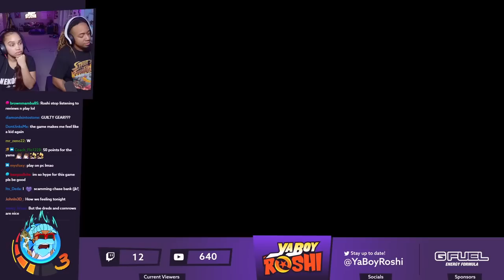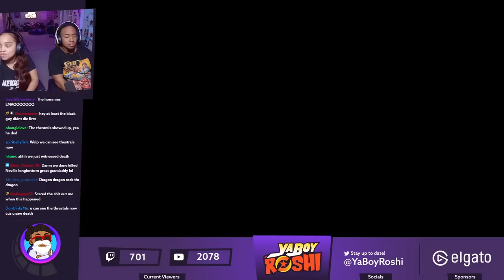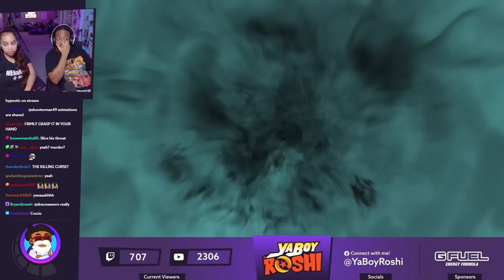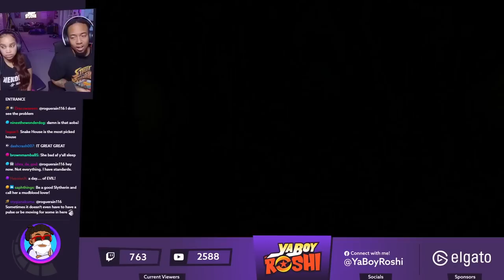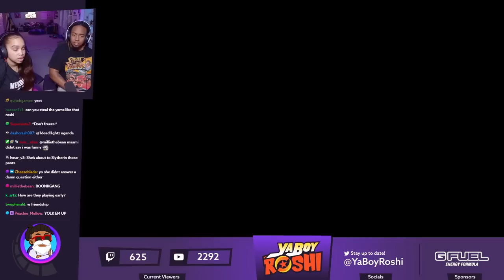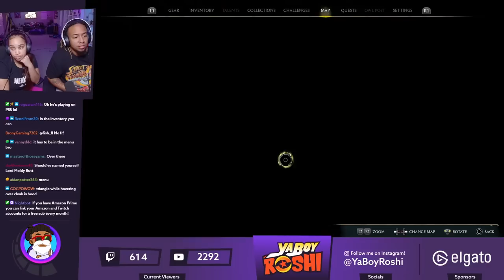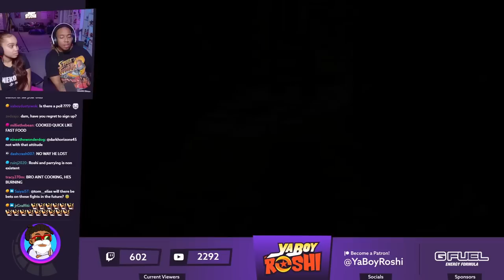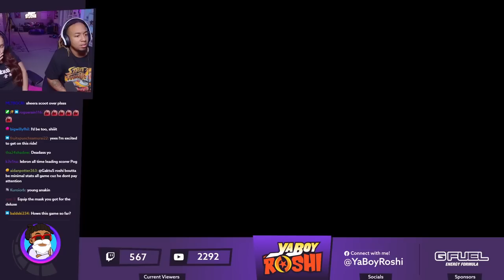The Path to Death Eater Begins | Hogwarts Legacy Part 1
Send Us Fan Mail Here:
5450 Bruce B Downs Blvd.